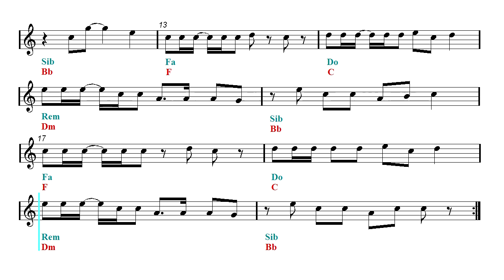Horn Play Along - Shakira - Waka Waka (This Time For Africa) (Sheet music - Guitar chords)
Backing track - English horn and French horn sheet music.